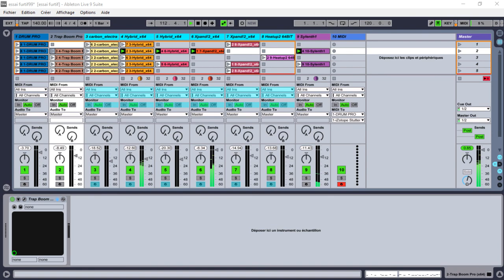abc du beatmaking ableton live session #31 avec apckey 25